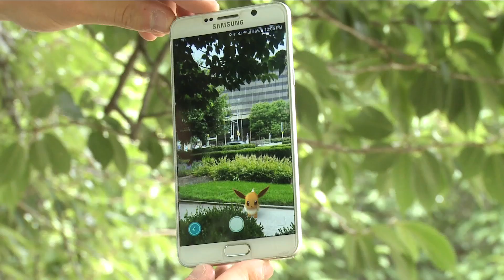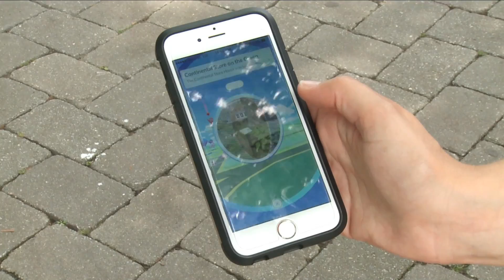Pokemon GO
Melissa Estock reports on the newest craze to sweep the country.

Filmed/Edited: Alan Katana